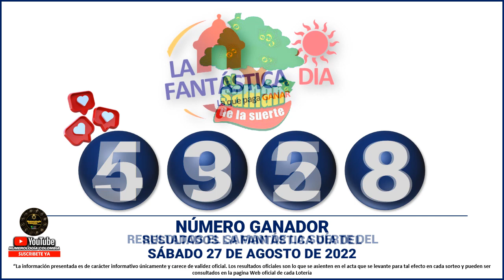Resultados del CHANCE DE LA TARDE del SÁBADO 27 DE AGOSTO de 2022 ✅🥇🔥💰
Hola buenas tardes, te presentamos los resultados de las loterías y chances en Colombia, vamos con el Resultados del Chance Chances del día del SÁBADO 27 DE AGOSTO de 2022.

resultados de las loterias y chance de hoy SÁBADO 27 DE AGOSTO

resultados del chance SÁBADO 27 DE AGOSTO de 2022